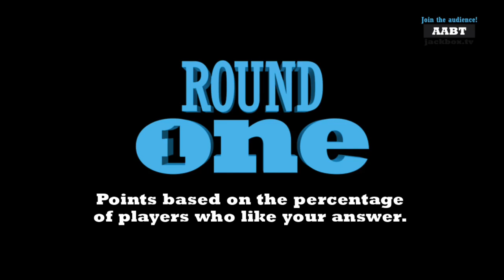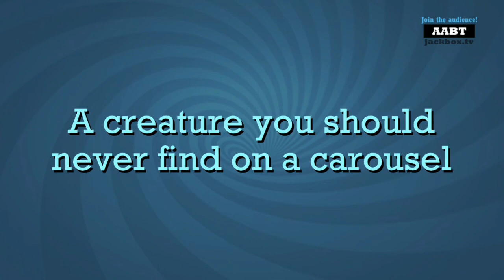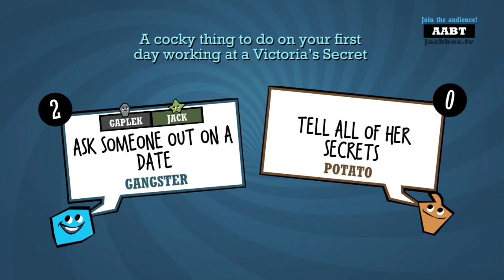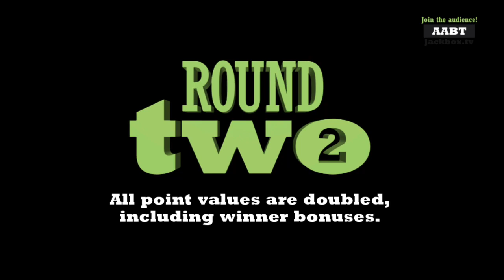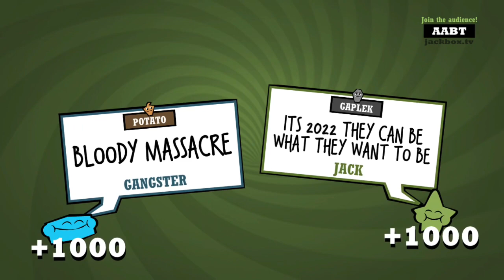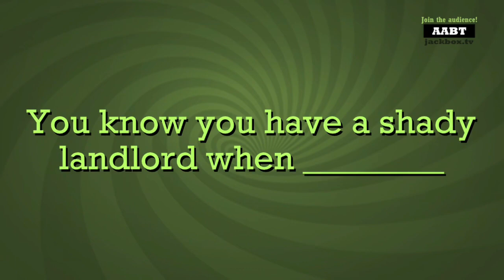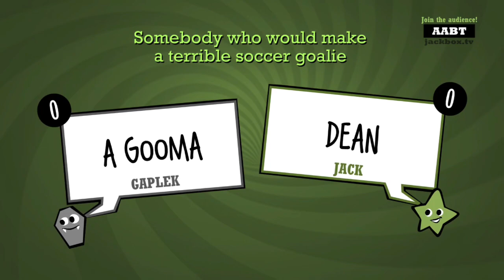Jackbox Party Pack 3 - Episode 1: Quiplash 2